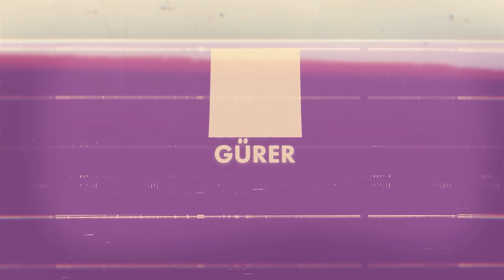BALİ’DE YAŞAYAN TÜRK! Bali’de iş kurmuş 5 yıldır Endonezya Bali Adasında yaşıyor 🇮🇩🇹🇷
Beklenen video geldi Endonezya Bali’de Türkler ne iş yapıyor. 5 yıldır burada yaşayan Ahmet Bey çok faydalı bilgileri bizimle paylaşıyor. Balide iş kurmak yaşamak nasıl ne iş yapılabilir Bali’de yaşam için gereken vize işlemleri tavsiyeler hepinize bu videoda yer verdik. Bali Adası Türk Hayatı iyi seyirler

SerkanGurer.mixpaclife/about/

mixpaclife Prodüksiyon

Video içeriği- Bali’de yaşayan Türkler, yurtdışında yaşayan Türk Endonezya Bali adası iş kurmak yaşamak, Bali hakkında tavsiyeler, Balide hayat Balide yaşamak